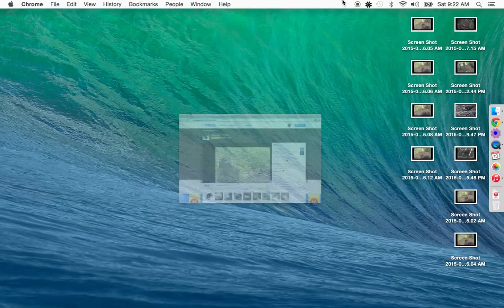DECORAH BALD EAGLES 06-13-2015 SECOND BRANCHING FOR D21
Looks Like D21 has branched to the cam housing this morning. Nest time around 11:20am!!